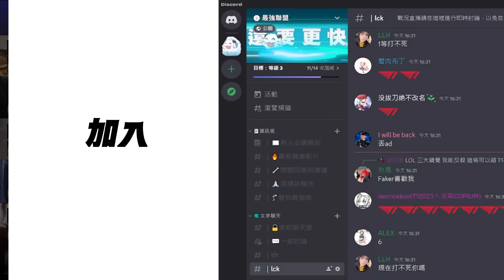KT vs HLE 心態打擊！Kingen鎖FMVP劍魔被單殺！Viper凱莎無奈獨力難支！Game 3 | 2023 LCK夏季季後賽精華